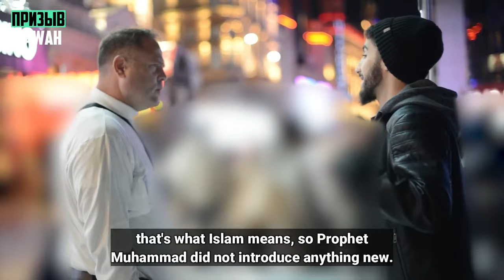Агностик задает вопросы мусульманину о "КОНФЛИКТЕ" Израиля и Палестины! | Мухаммад Али